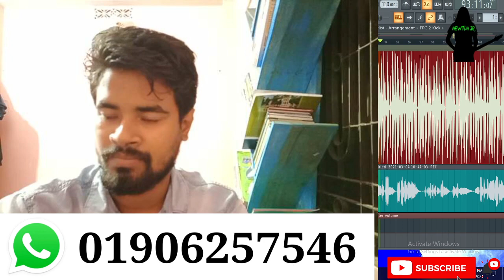ফোনের ভয়েজে স্টুডিওর মত গান রেকর্ডিং |Record songs like phone voice studio|নতুন মিউজিক আমি করে দেব